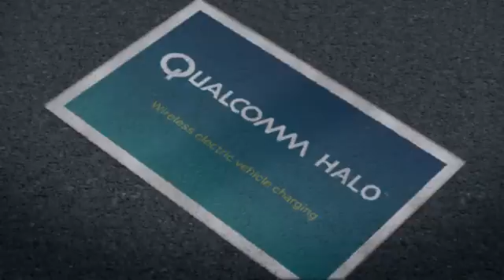Qualcomm Halo Wireless Electric Vehicle Charging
Wireless EV Charging (WEVC) is simple, easy to use and elegant.